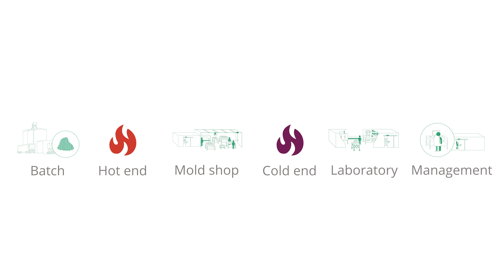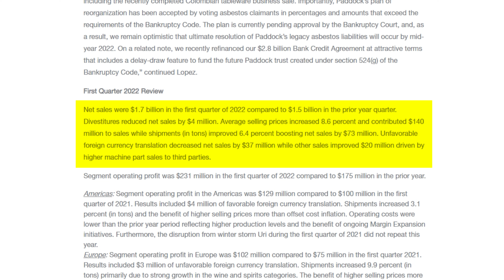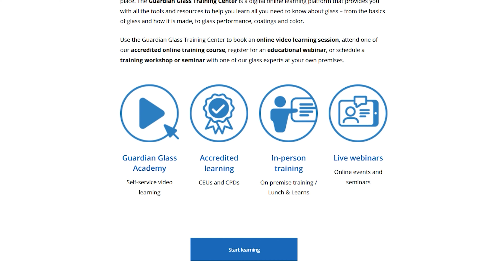Glass Industry News #14 - Financial Results for Q1 2022 - O-I, Vidrala, SCHOTT, Guardian Glass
The first quarter of the year is over and it means that glassmakers are announcing the financial results for this period. From what we can see now, from the companies like O-I and Vidrala, the demand for glass packaging shows stable growth, compared to the previous years, which were tough because of the pandemic.

Also in this episode of GOB News:
• SCHOTT develops climate-friendly glass production using hydrogen
• Guardian Glass has launched an e-learning platform

0:00 Intro
0:42 Financial results from Vidrala and O-I
1:53 SCHOTT's hydrogen glass production pilot project
2:44 E-learning platform from Guardian Glass

The company has been providing software solutions for the glass industry since 1995. Their system is called SIL and it provides manufacturers with very precise, real-time KPIs on the performance of the whole plant, from the batch to the palletizer, through the mold shop and quality labs. Click “Product inquiry” to contact Vertech’ directly via Glass Open Book